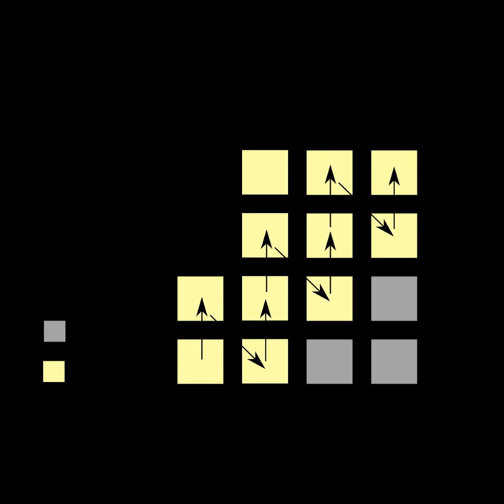Rp-process | Wikipedia audio article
00:00:54 1 Conditions
00:01:50 2 Possible sites
00:03:11 3 See also

- Socrates

SUMMARY
The rp-process (rapid proton capture process) consists of consecutive proton captures onto seed nuclei to produce heavier elements.  It is a nucleosynthesis process and, along with the s process and the r process, may be responsible for the generation of many of the heavy elements present in the universe.  However, it is notably different from the other processes mentioned in that it occurs on the proton-rich side of stability as opposed to on the neutron-rich side of stability.  The end point of the rp-process (the highest mass element it can create) is not yet well established, but recent research has indicated that in neutron stars it cannot progress beyond tellurium.  The rp-process is inhibited by alpha decay, which puts an upper limit on the end point at 105Te, the lightest observed alpha decaying nuclide, though lighter isotopes of tellurium could be proton-bound and alpha decaying.